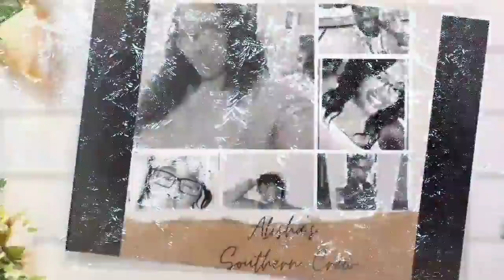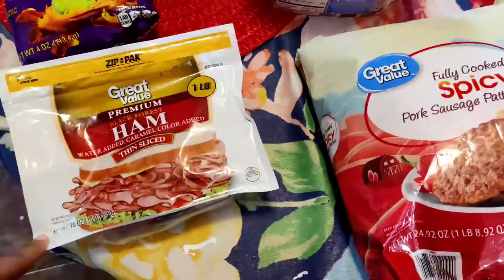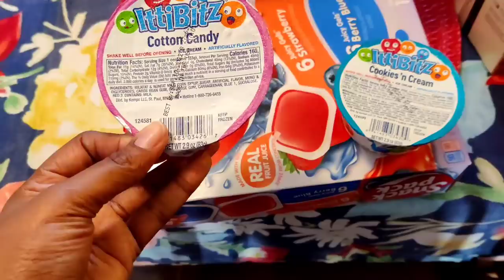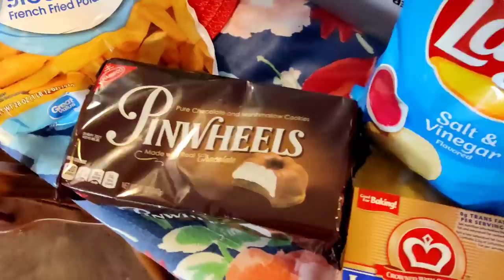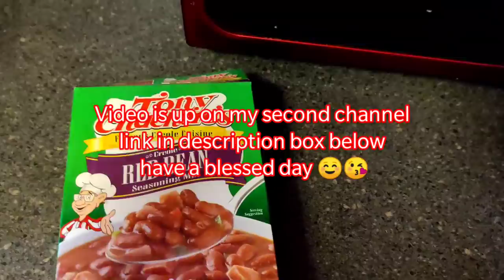Weekly prep Walmart grocery haul blendedfamily family of 10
Hello my incredible family and friends, I pray you all are doing well and as always remain safe!! We are always thinking about you guys and are in prayer for everyone. Although we are all dealing with so much in our country as a whole, always remember All of our Abundance of blessings. Embrace life daily, Enjoy your love ones and family. Pray, have faith, remain in your joy!!! Have a great week, With love and blessings from our family & Crew to yours. Happy Holidays

Hebrews 13:8
Jesus Christ the same yesterday, today and forever.

Welcome to Everyone, My Name is Alisha I am A mother of 5. We live in South Mississippi and I just want to share the ins and outs of this mom life Its never perfect but I would not change it for the world.

If you are looking for Motivation in the everyday life or just want to enjoy watching the life of a mom please hit that Subscribe button and please hit the like button, share the vlogs if you would like.

We have a Family vlog Channel as well. Please go check us out

FB Alisha's Southern Crew
Snap Justdoingher23
Ms Swanier